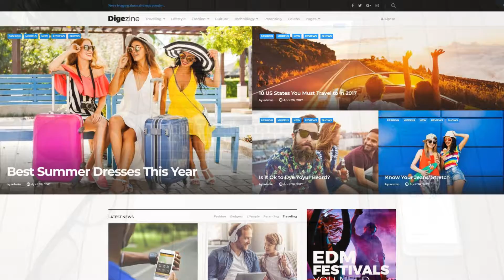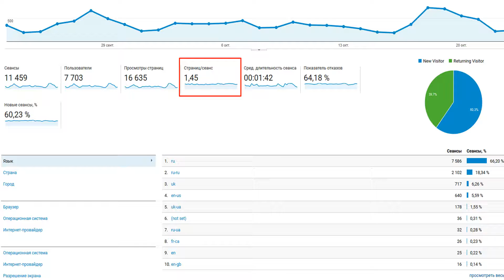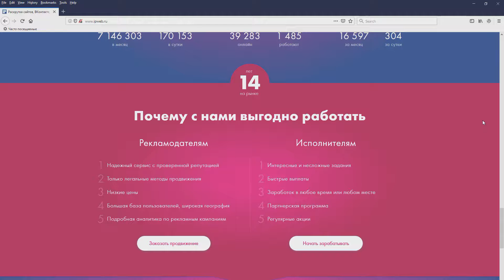Как увеличить глубину просмотра сайта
Улучшение поведенческих факторов: увеличение глубины просмотра. Как узнать и проанализировать глубину просмотра в Яндекс Метрике и Google Analytics. Как улучшить показатель глубины просмотра.